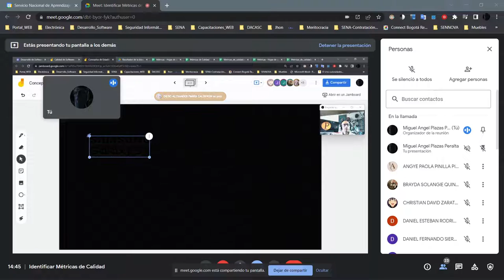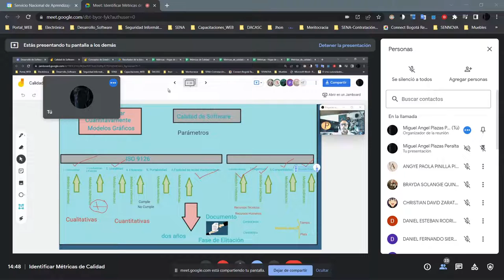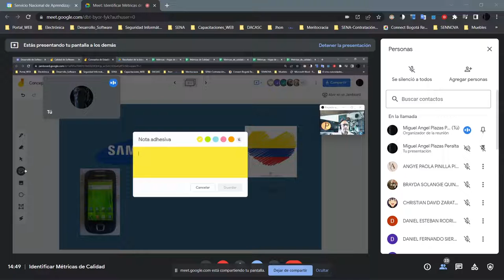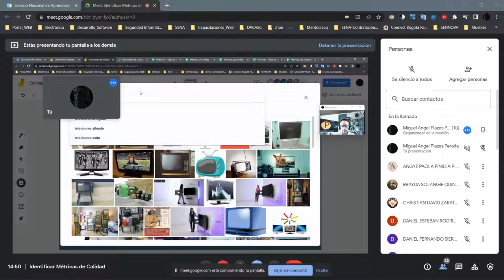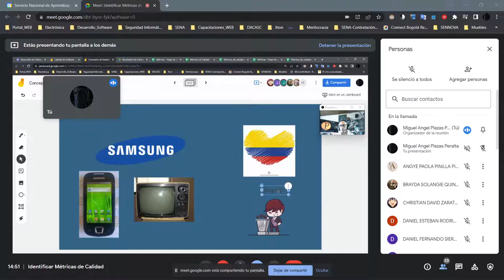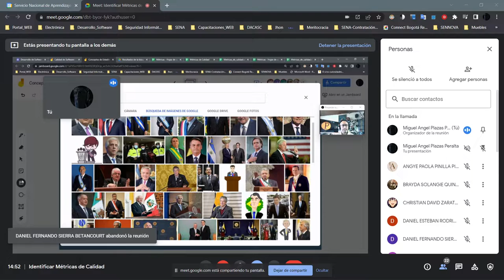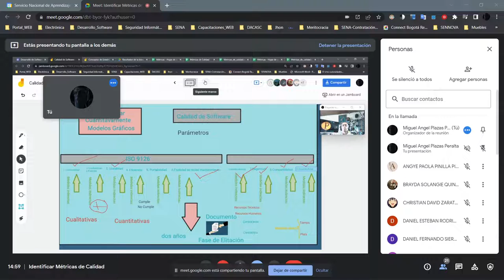Métricas Calidad Software Estadística